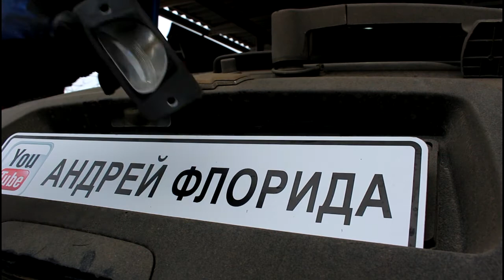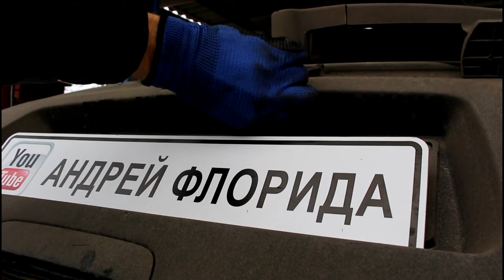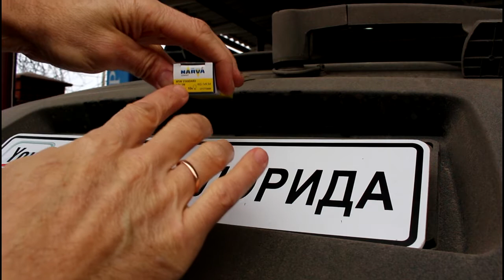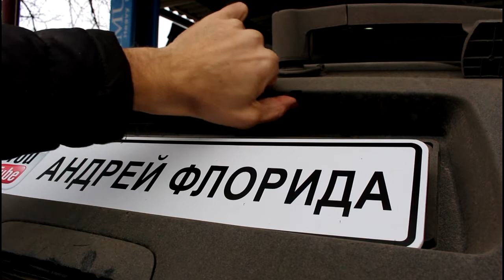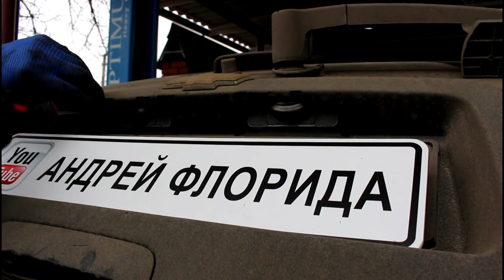Замена ламп подсветки номера и в задних фонарях Chevrolet TrailBlazer Шевроле Трейлблейзер 4,2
лампа подсветки номера  NARVA  w5w  17177
лампа габарита и стопсигнала и габарита  NARVA  P27/7w  17945
лампа задней ПТФ  NARVA  P27/7w  17945